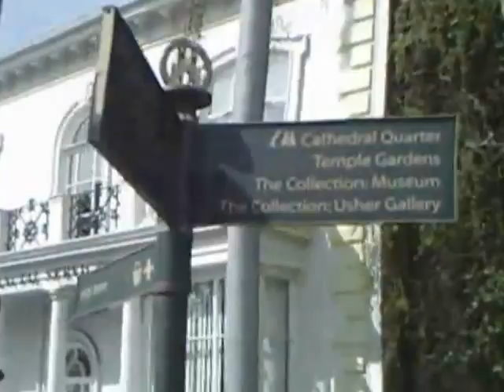This Is Lincoln England - 6th May 2012 - .MP4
A visit to Lincoln on 6th May 2012